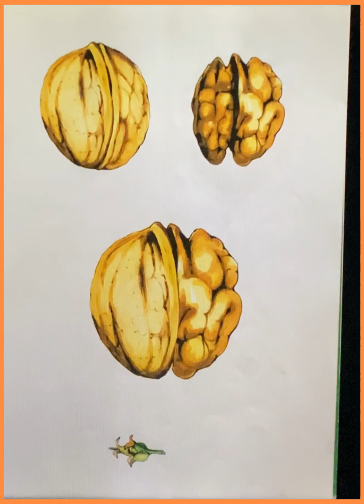Fructele toamnei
O activitate de știință pentru copii
Observare fructele de toamnă

Musician: LiQWYD